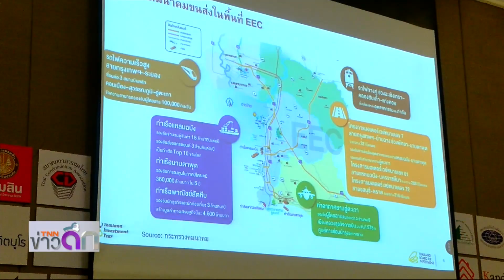ห่วงที่ดิน EEC แพง ดันต้นทุนอสังหาฯพุ่ง กำลังซื้อตามไม่ทัน 251062